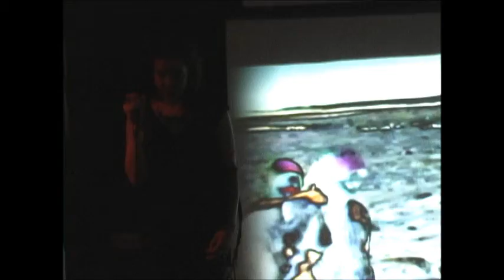Festival Voix d'Amériques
Extraits de ZAZALIE ZAZ, JOHANNE PICARD et de NADINE SAMUEL à la CASA DEL POPOLO